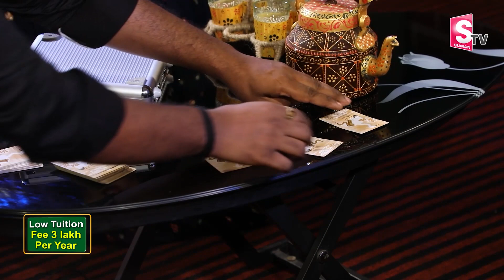Jaswanth About His Health Problem | Bigg Boss 5 Jessie Interview | Siri | Shanmukh Jaswant | SumanTV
BiggBossTelugu5 contestant Jessie alias Jaswanth gave an exclusive interview to SumanTV, in which he shared several interesting facts about his journey in Bigg Boss house and his health problem. Jessie also made comments about Bigg Boss Contestants Shanmukh Jaswant, Siri, Sree Rama Chandra, Maanas, VJ Sunny, RJ Kajal, and Ravi.